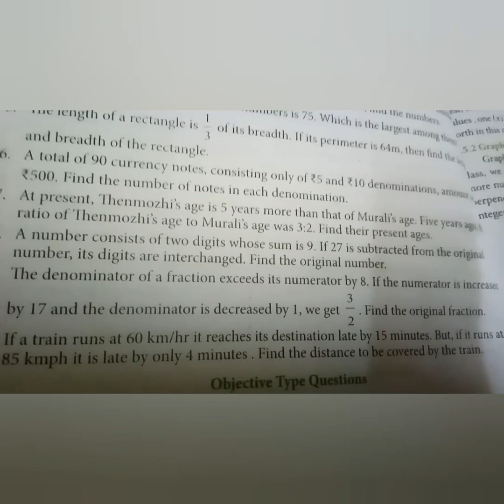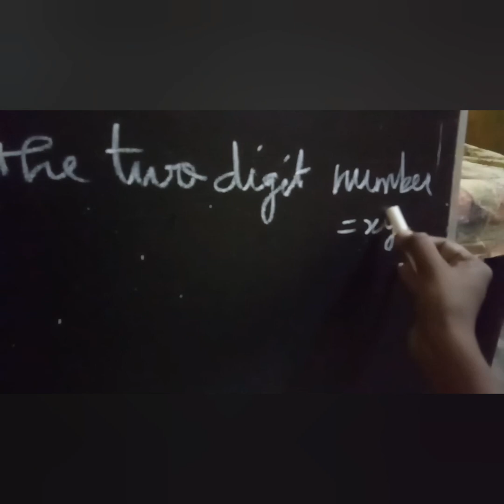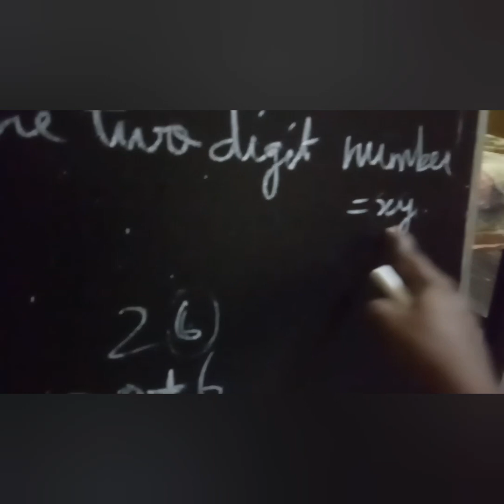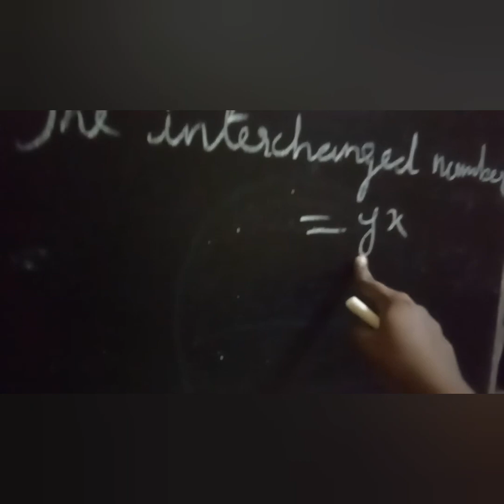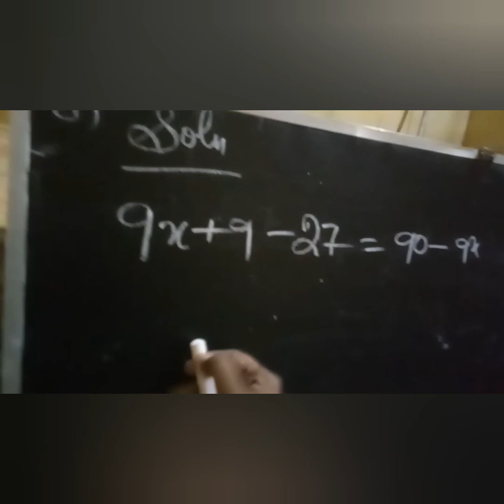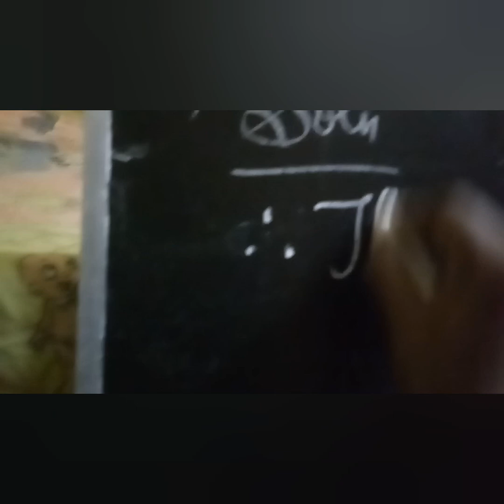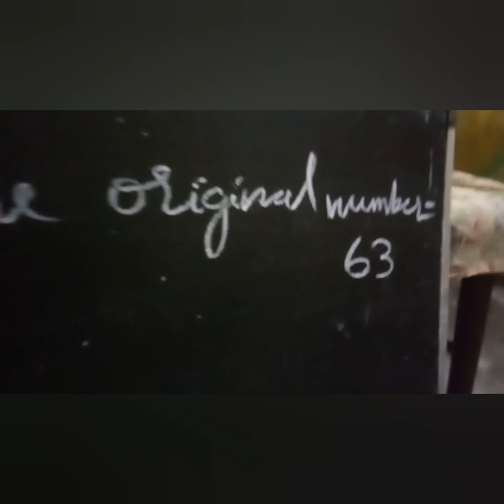8th class maths Chapter 3 exercise 3.7 Sum 8 | 8th maths 1st chapter | Super brain mathematics| 2020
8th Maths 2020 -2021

8th class maths Chapter 3 exercise 3.7 Sum 8 | 8th maths 1st chapter | Super brain mathematics| 2020

a number consists of two digits whose sum is 9 if 27 is subtracted from the original number its digits are interchanged find the original number